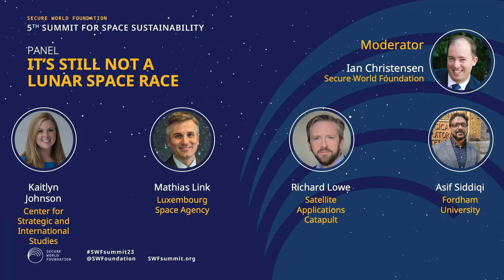PANEL: It's Still Not a Lunar Space Race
It’s hard to talk about future lunar space activities without making comparisons to the original “Space Race”, and in some cases it’s a deliberate strategy to recreate the  tension, excitement, and budgets of the 1960s Cold War. This panel will discuss the reality of current lunar plans (and what’s actually feasible), which is often more complex, nuanced, and uncertain.

Speakers:
Kaitlyn Johnson — CSIS
Mathias Link, Director —  Luxembourg Space Agency
Richard Lowe, Director — Technical Services, Satellite Applications Catapult
Asif Siddiqi — Professor of History, Fordham University

Moderator:
Ian Christensen — Director of Private Sector Programs, Secure World Foundation